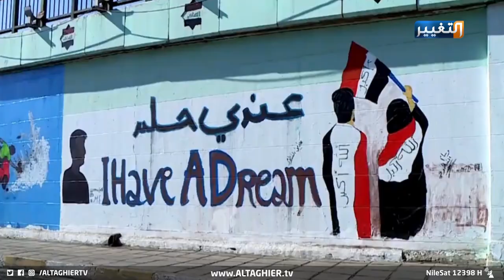غضب وشعارات على أبواب الناصرية | تقرير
تنطق جدران الناصرية ومثلها نطقت جدران بغداد، بمطالب وهتافات لكن بطريقة الريشة والألوان، التي يخلد من خلالها رسامو الكرافيتي المطالب والحقوق، ويوثقون شريط ذاكرة حراك تشرين.